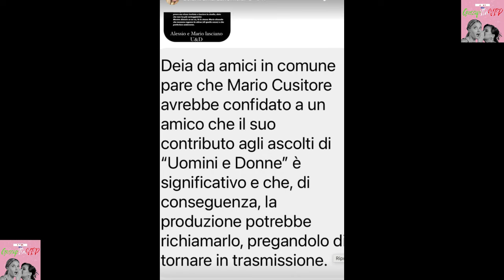Mario Cusitore; La notizia improvvisa poco fa, i fan tutti spiazzati, a Uomini e Donne sta per tor..